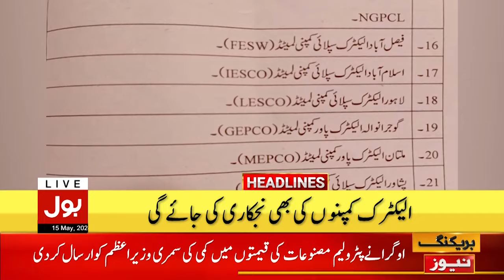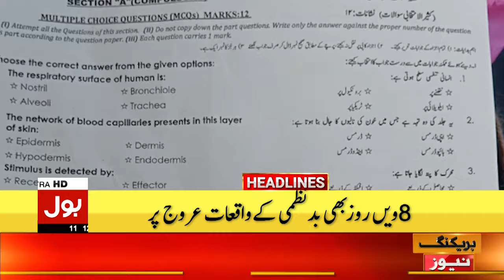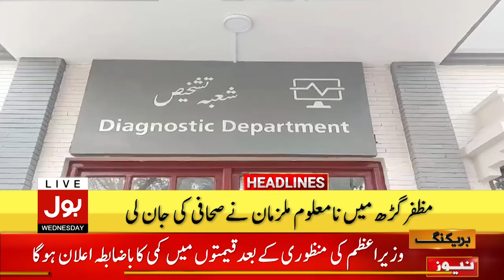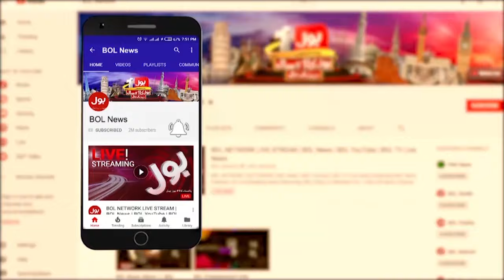Imran khan Released In 190 Pound Case | Headlines At 11 PM | Adiala Jail | Property Leaks News